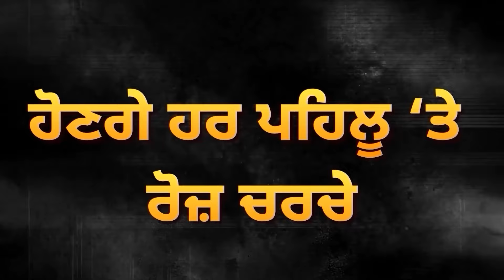ਮੰਗਾਂ ’ਤੇ ਅੜੇ Kisan, Delhi ਨੂੰ ਪਾਏ ਚਾਲੇ, Government ਨੇ ਲਾਏ ਬੈਰੀਗੇਟ | Delhi Kisan Morcha | D5 Punjabi